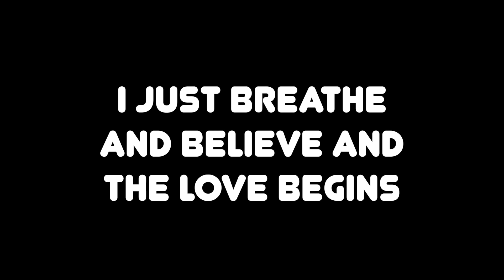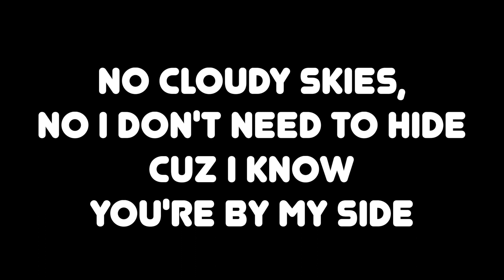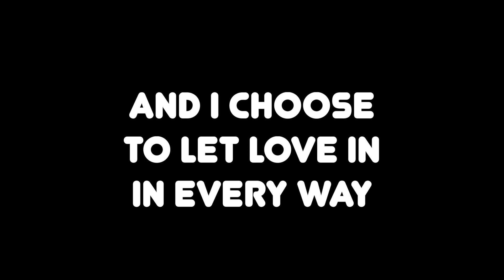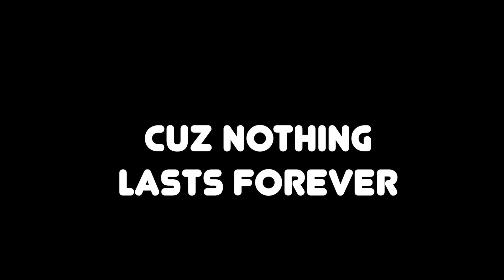In This Together w lyrics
Enjoy the uCamps 2020 Theme Song!!